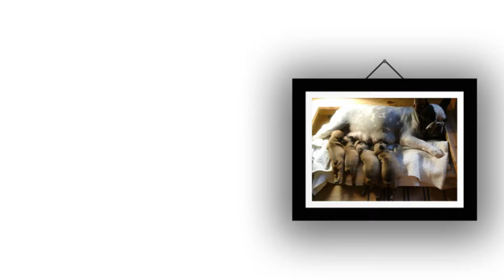La adorable raza: Bulldog Francés, de Don Ale Hube | Editorial Letra Minúscula | Booktrailer🎬